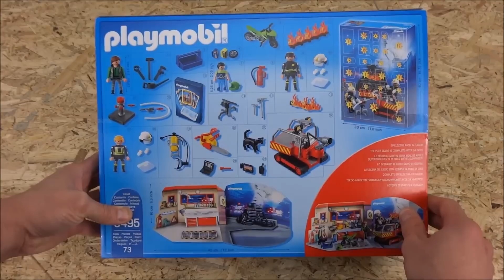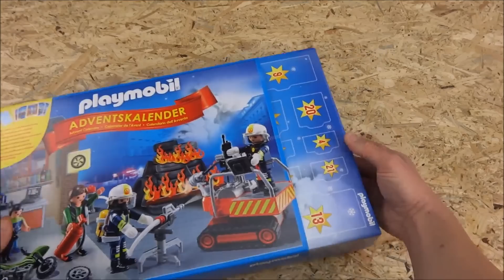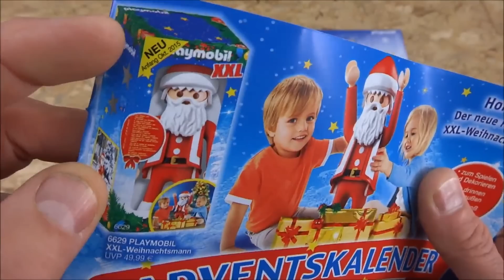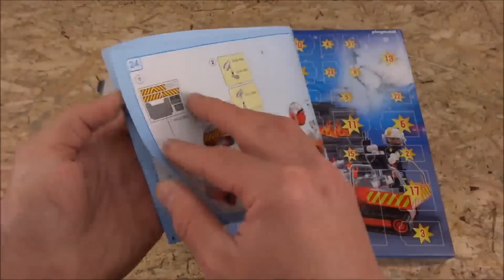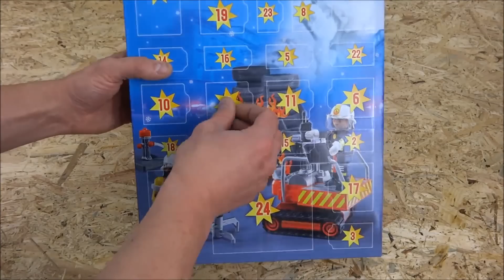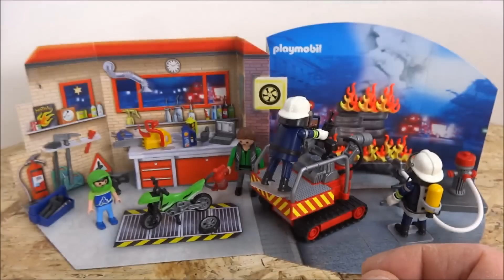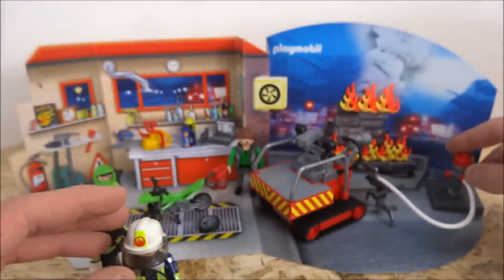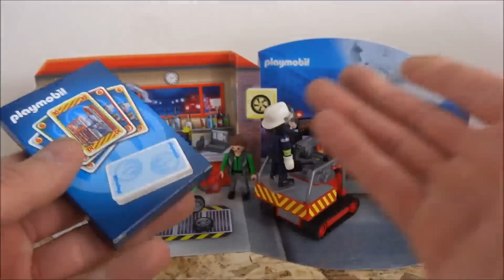"PLAYMOBIL 5495 ADVENTSKALENDER FEUERWEHREINSATZ" -Vorstellung